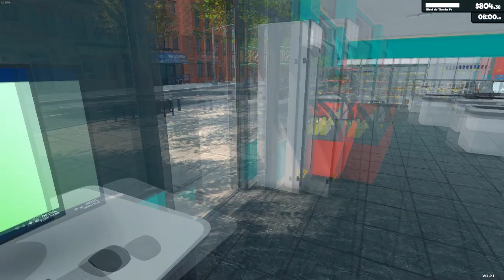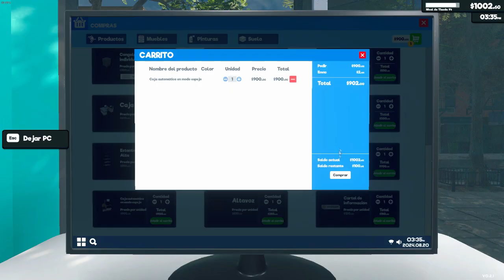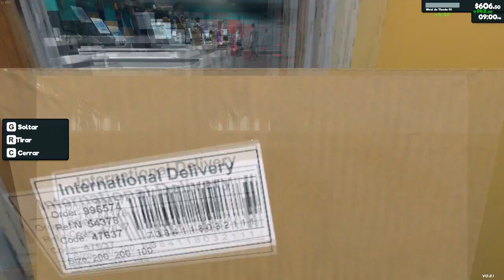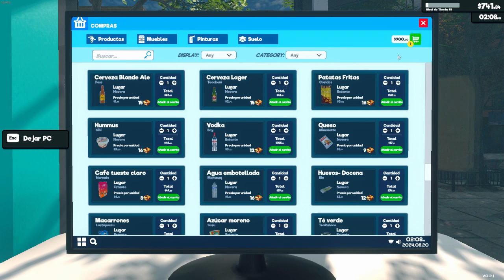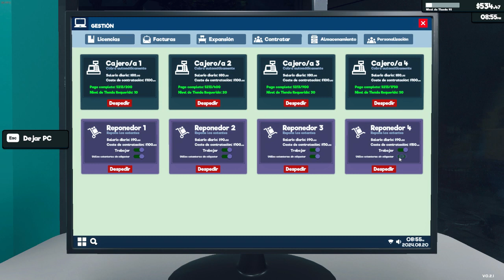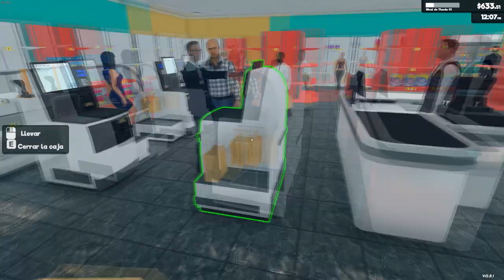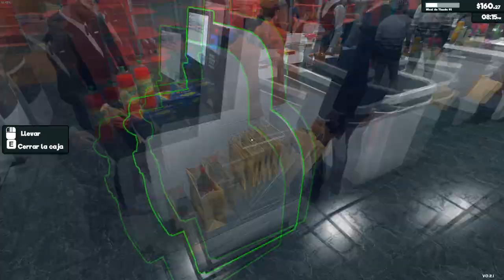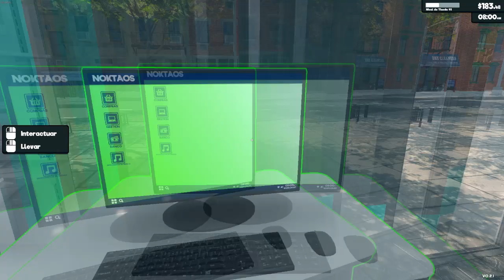SUPERMARKET TEMP 5 EP 1 SALE UNA NUEVA VERSION Y TENEMOS CAJAS AUTOMATICAS